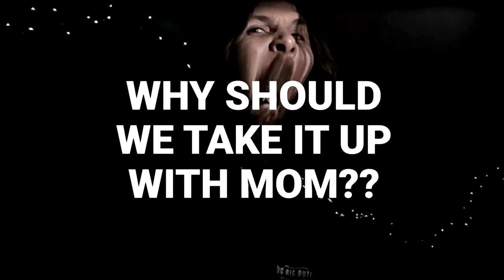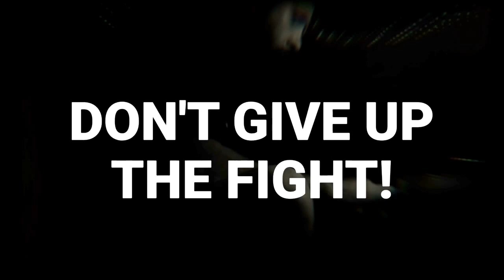Sadly Excused From February 9, 2017 Ceremonial Activities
Table Scrapins